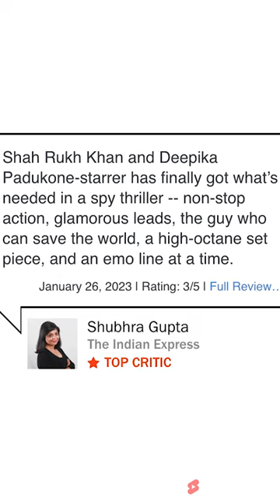Pathaan's Rotten Tomatoes Score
Pathaan is the 2023 Indian action thriller that's so over the top it's winning at the global box office, and it's trailer is dominating the YouTube trending page! Let us know if you plan on seeing this action-packed Hindi-language film!